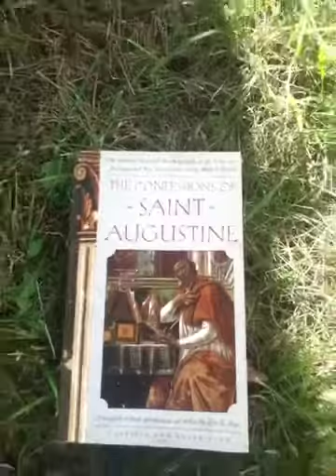Saint Augustine by Dcn. Edgar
Saint Augustine's prayer